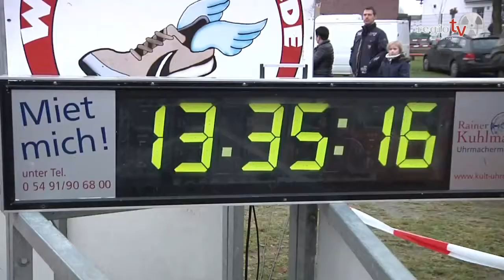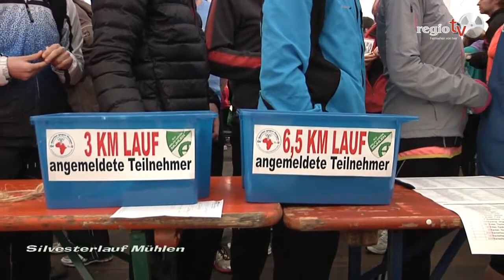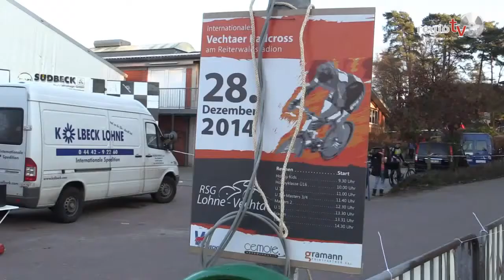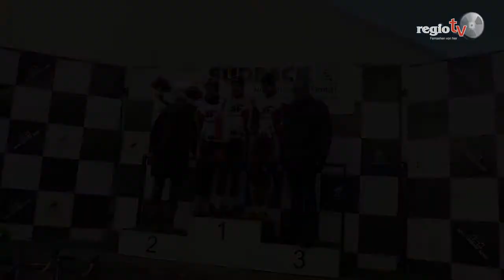regiotv Tagesprogramm 07. Januar 2015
Heute sehen Sie u.a. den Silvesterlauf aus Mühlen.